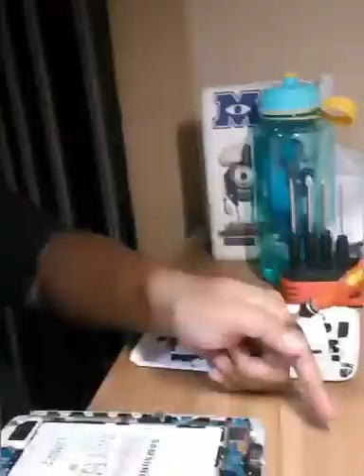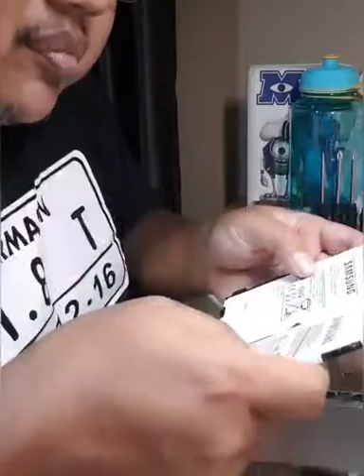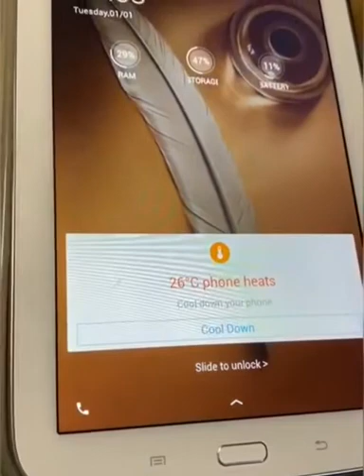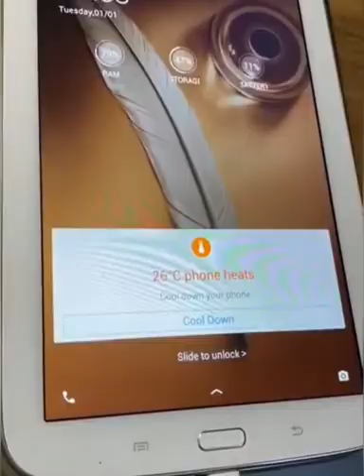Ardhy My Friend Channel - Mudah Ganti Battere Samsung Note 8, GT N5100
Video from Ardhiono Trilaksono